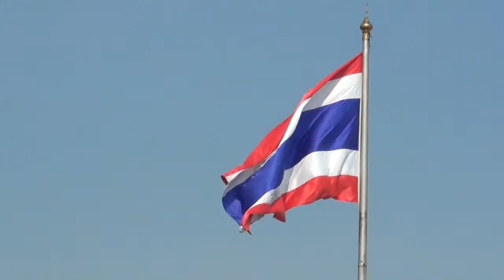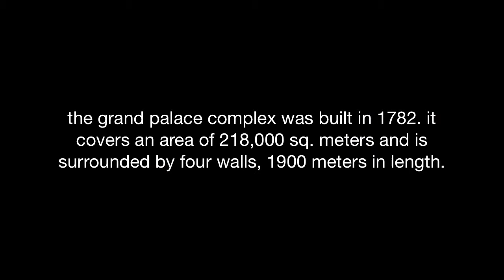Bangkok Grand Palace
The palace complex is roughly rectangular and has the combined area of 218,400 square metres (2,351,000 sq ft), surrounded by four walls. It is situated on the banks of the Chao Phraya River at the heart of the Rattanakosin Island, today in the Phra Nakhon District. The Grand Palace is bordered by Sanam Luang and Na Phra Lan Road to the north, Maharaj Road to the west, Sanamchai Road to the east and Thai Wang Road to the south. The construction of the Grand Palace began on the 6 May 1782, at the order of King Buddha Yodfa Chulaloke (Rama I).

The present monarch, King Bhumibol Adulyadej (Rama IX), currently resides at Chitralada Palace, but the Grand Palace is still used for official events.